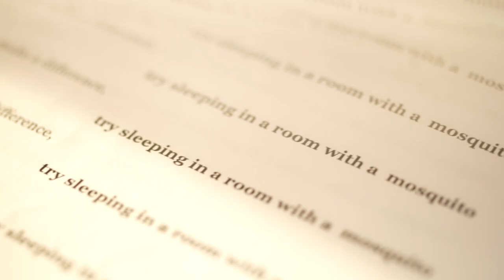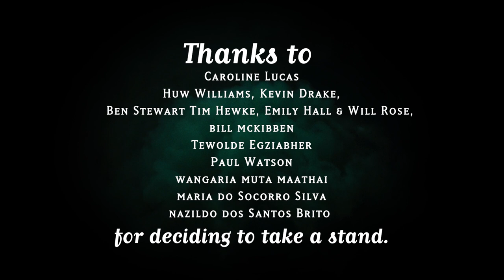ACTIVIZE - Representing Greenpeace Heroes in Environmental Campaign for Climate Change Awareness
I was part of an environmental campaign representing Greenpeace heroes in a bid to raise awareness of climate change.